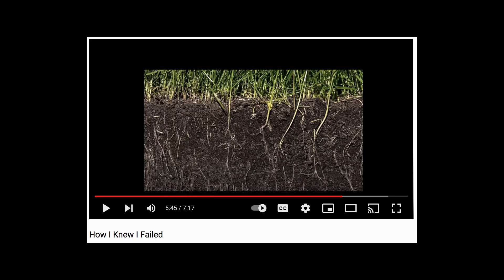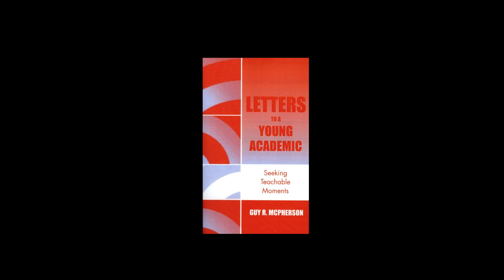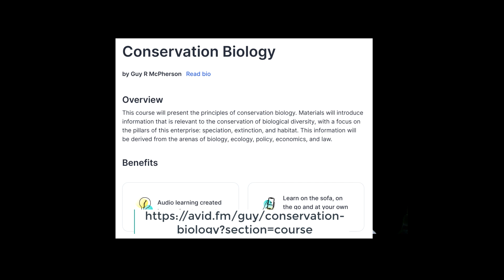Lessons from the Ancients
Professor Guy McPherson offers an audio course in Conservation Biology, described and available